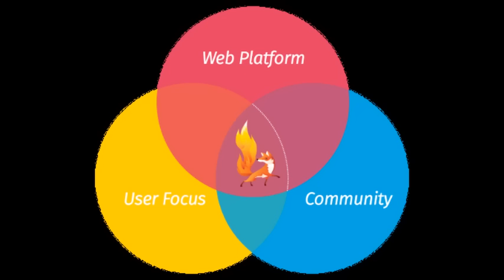ทดสอบเสียงอ่านภาษาไทย Vaja TTS (Nok)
คลิปทดสอบเสียงอ่านภาษาไทย (Thai Text to Speech) บนระบบปฏิบัติการ Android

โดยเป็นเสียงจาก Vaja Text to Speech

ที่มาของข้อความจาก